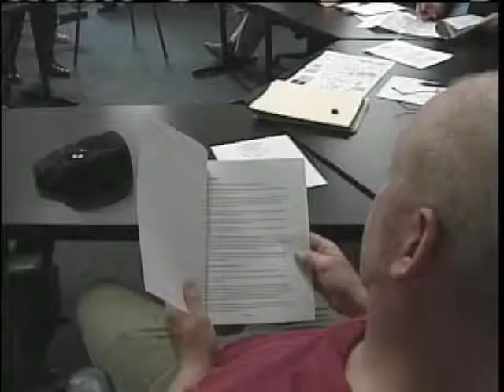Portland Committee Approves Bayside Development Plan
News 8's Thema Ponton reports.